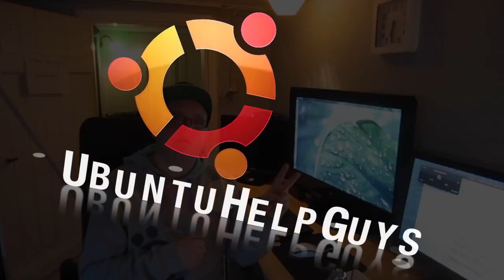Ultimate Linux For You?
So, this has been on my mind forever and now I'm gonna ask you guys!

What is your favorite Linux distro?
If you build your own distro
-software?
-hardware requirements?
-KDE, Gnome, XFCE, LXDE, other?
-Should it cost money?